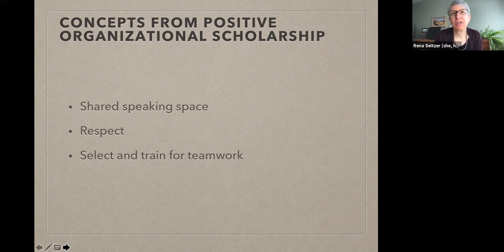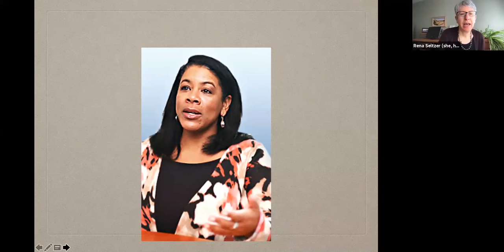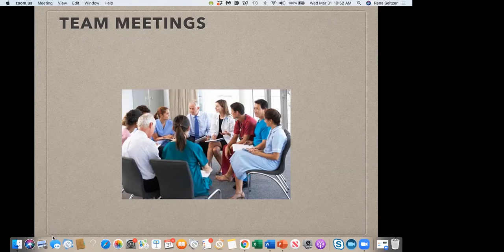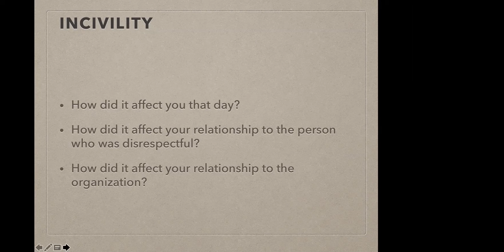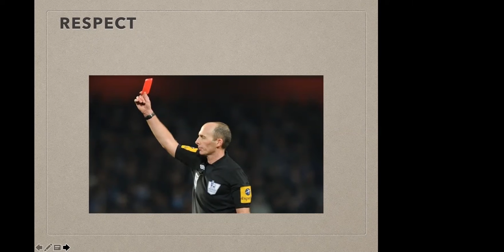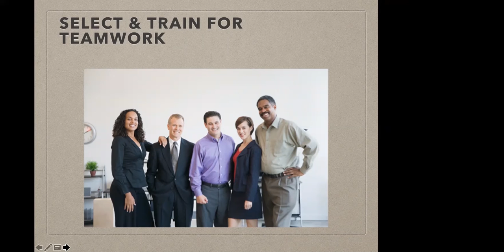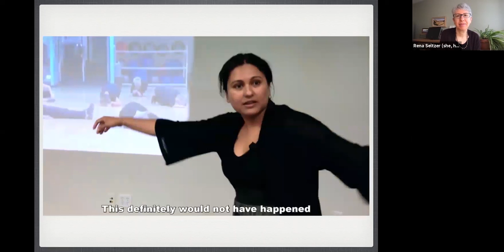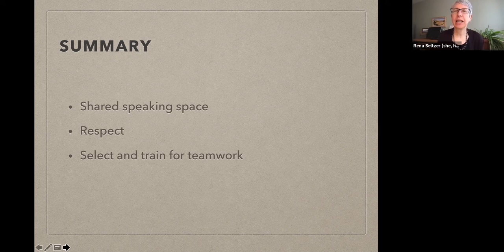Staff Workshop-Leading Energized and Effective Work Teams